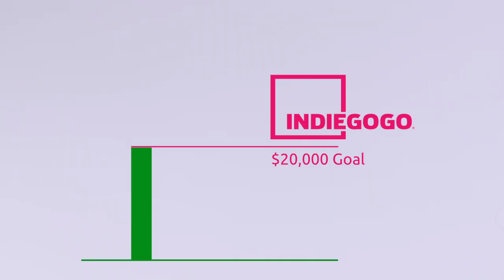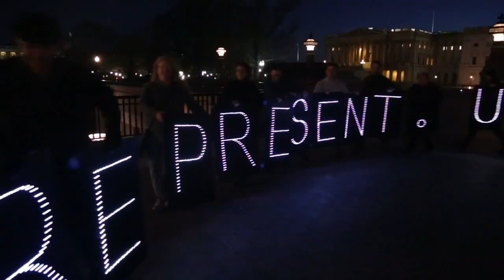Why is Honest Gil Going to New Hampshire?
Gil Fulbright, Honest Politician, has a new mission: Protect his career politician friend Scott Brown from primary challenger and anti-corruption candidate Jim Rubens.

Paid for by MayDay PAC and United Republic. Not authorized by any candidate or candidate's committee.